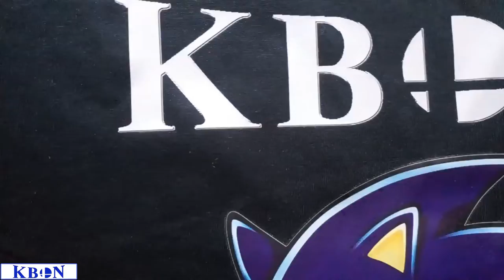Customized T-Shirt - Sonic Edition Unboxing | KBON Merchandise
Hey, It's KBON Here !
So I customized and printed this t-shirt and I ordered on 31 Oct and arrived 16 Nov.

This is great quality of this hard cover

Follow KBON India